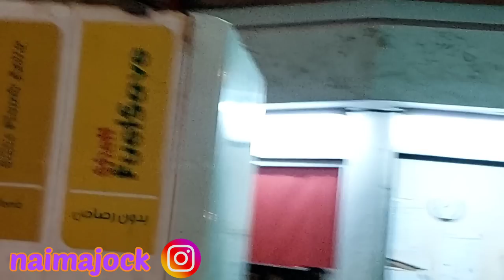جولة مع أختكم نعيمة في مروكمول كارتي كوبا خصيصا لجالية المغربية خارج أرض الوطن ❤❤❤💯💯😘